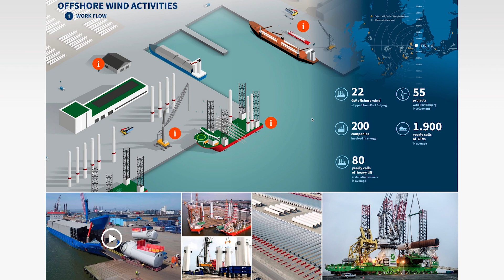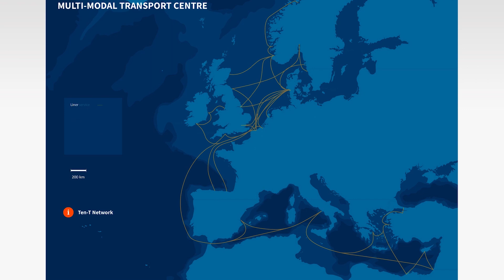HUB Port Esbjerg marts 2021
Vi har lavet en virtuel video om Esbjerg Havn, se mere her .